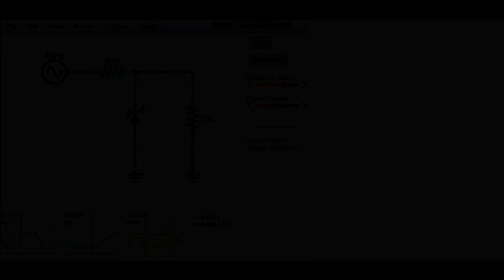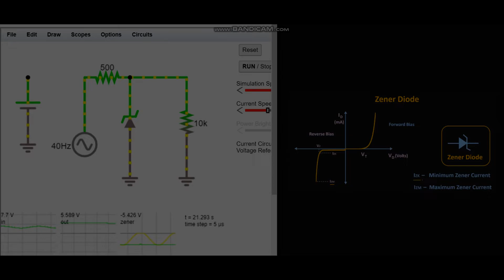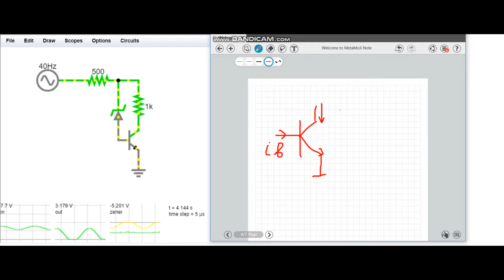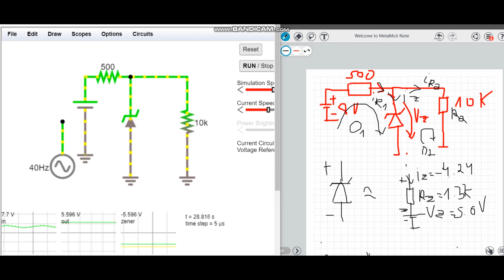Stabilizator de tensiune | Voltage regulator | voltage stabilizer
Hi Guys, In this video  I am going to show you how to make   a simple voltage regulators circuits. A voltage regulator is a system designed to automatically maintain a constant voltage level. A voltage regulator may use a simple feed-forward design or may include negative feedback.  Let's do it!